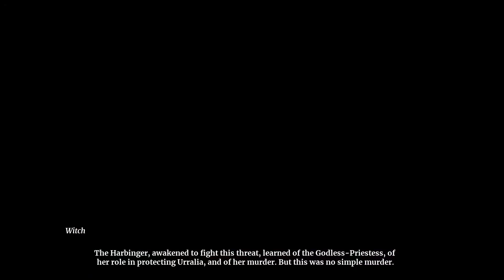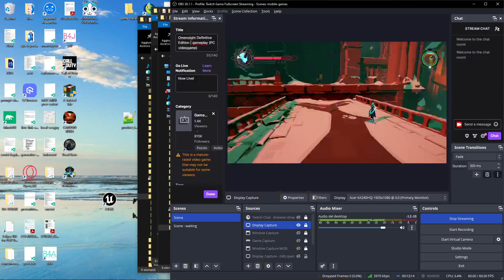Omensight Definitive Edition | gameplay (PC videogame)